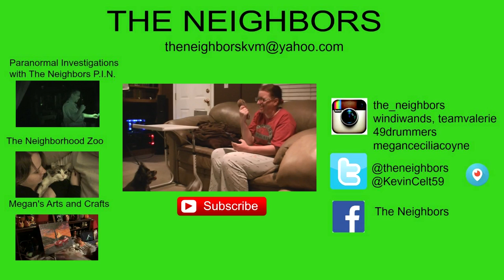KEVIN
Kevin goes on an interview and speaks with Valerie on his way home!